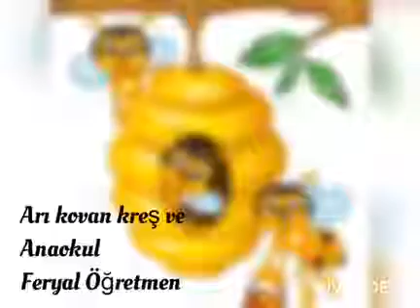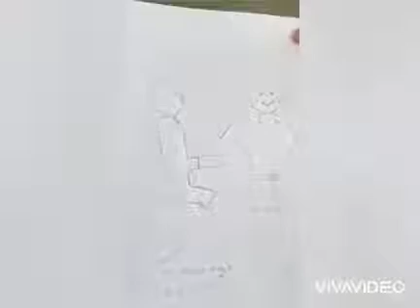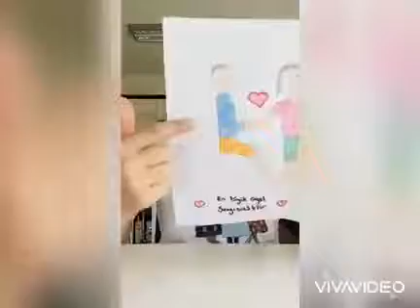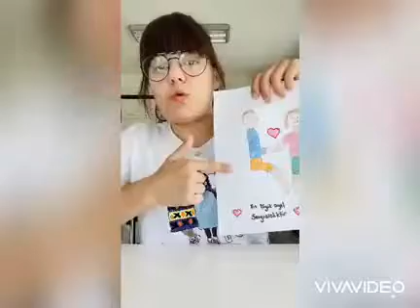Engelliler haftası etkinlikleri ❤️ arı kovanı ders günlüğü ❤️